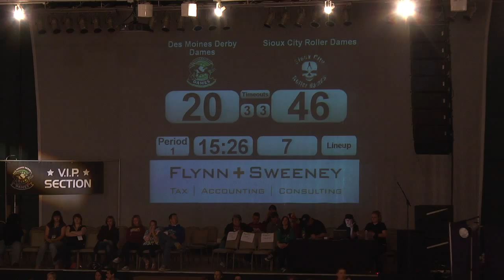Des Moines Derby Dames vs. Sioux City Roller Dames Highlights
Roller Derby highlights of  the Des Moines Derby Dames vs the Sioux City Roller Dames April 21, 2012